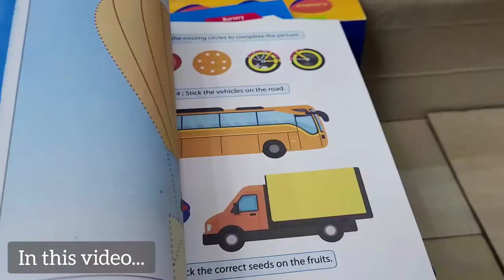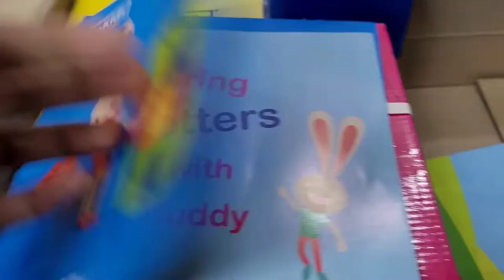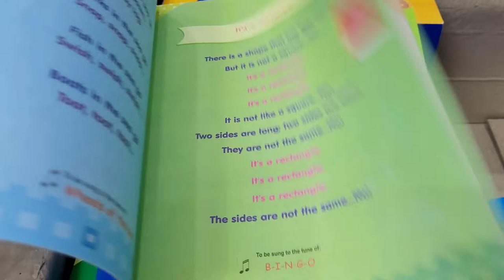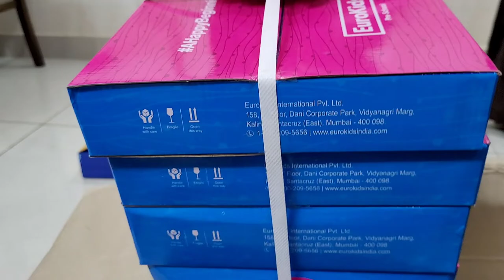EuroKids Nursery Kit Unboxing | Unboxing Videos | Indian Mom Space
EuroKids Nursery Kit Unboxing | Indian Mom Space